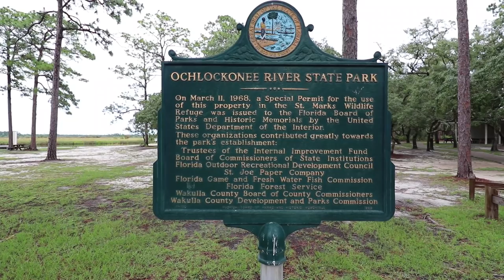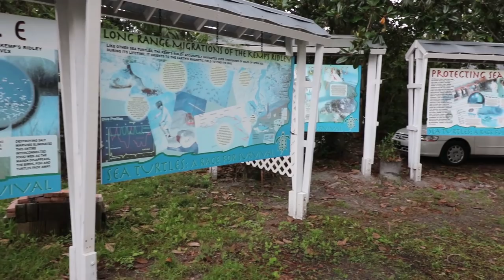the White Squirrel of Ochlockonee SP, Florida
Ever camped in a swamp? Ochlockonee River State Park is an amazing one. We've stayed at the Sopchoppy city campground before but not at this SP just down the road. This area should be known for its names, don't you think? The mosquito repellent we make using plant oils saved us from the swarms. We find the famous white squirrel, and keep the kids from petting a shark at the aquarium.

We are two dads traveling the country with our two children. Living full time in our newly remodeled RV, a 2011 Earthbound, Dakota travel trailer. Showing along the way how unremarkable a journey can be until...

Track: Stahl - Pushed Down (feat. Caroline)